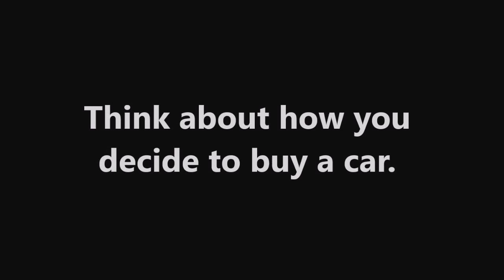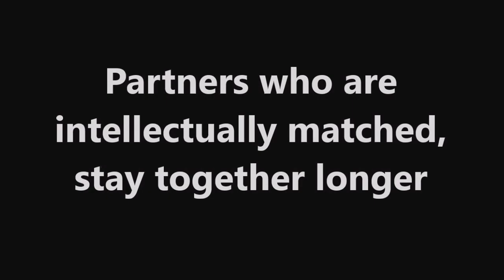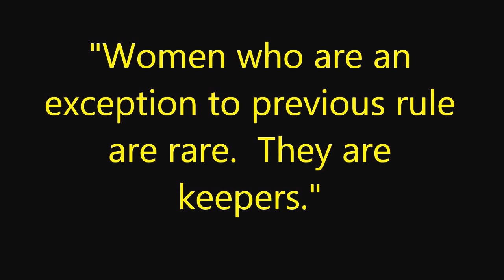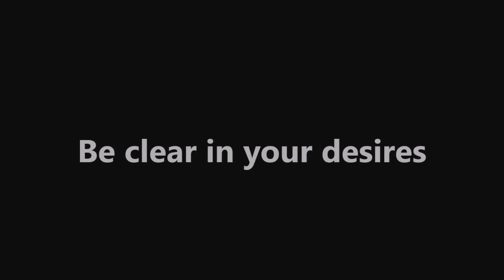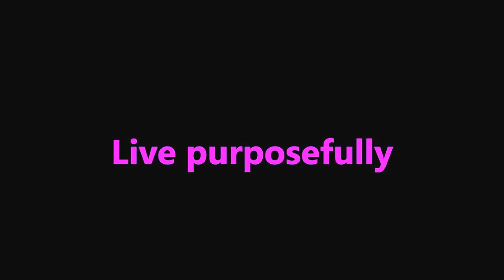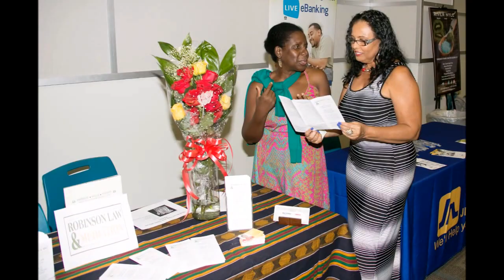Love and sex - The seminar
This is a slide show of a seminar on Love and sex hosted by The Jamaican Women of Florida, with presenters Dr. Karen Carpenter and Michael Anthony Cuffe.  JWOF is a non profit organization based in South Florida.